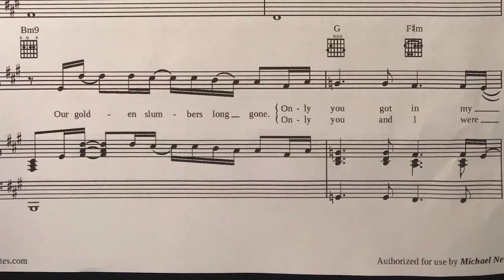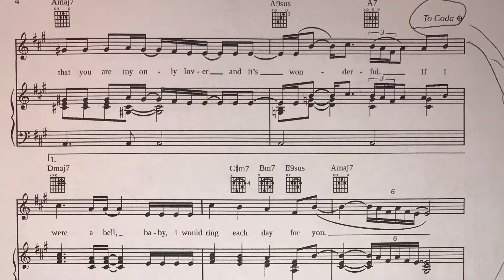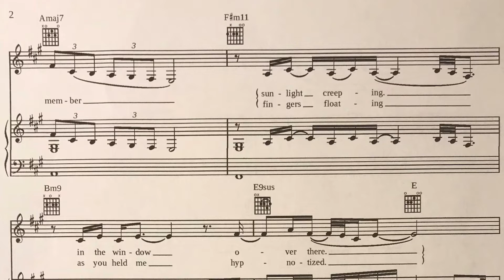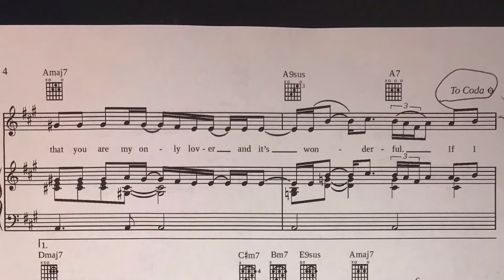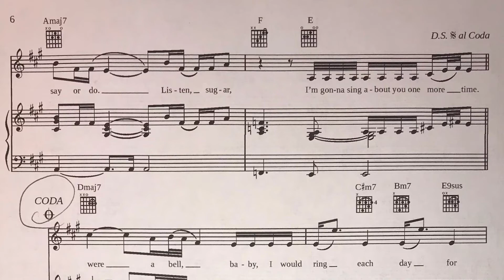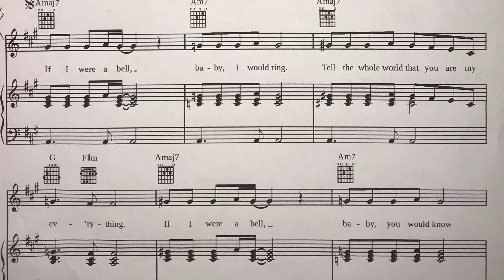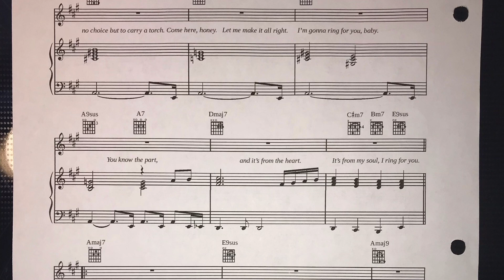Teena Marie If I Were A Bell Alto Sax Sheet Music